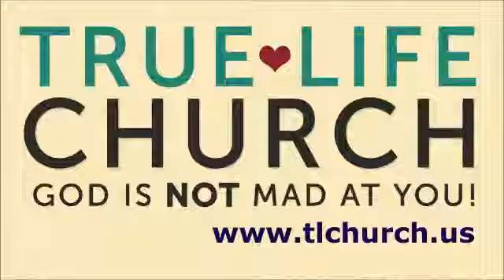The 3-Fold Cord Of Praise, 8-18-2013